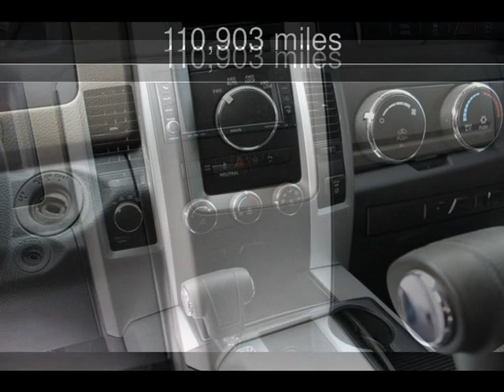2011 Ram 1500 Big Horn Used Cars - Granite City,Illinois - 2019-04-03